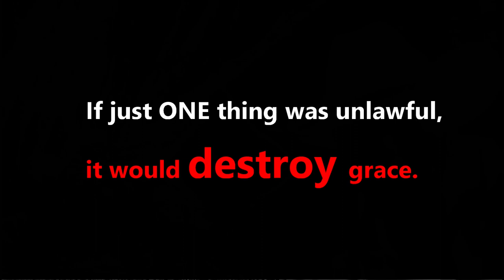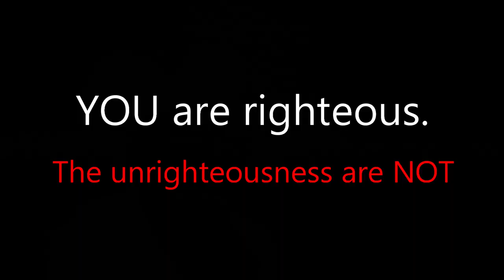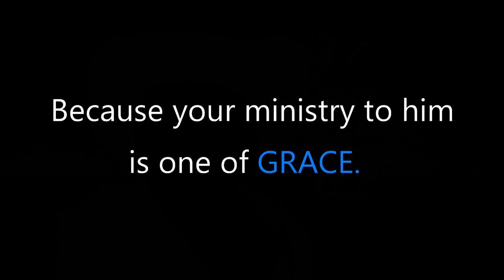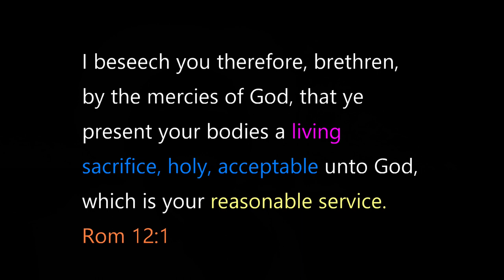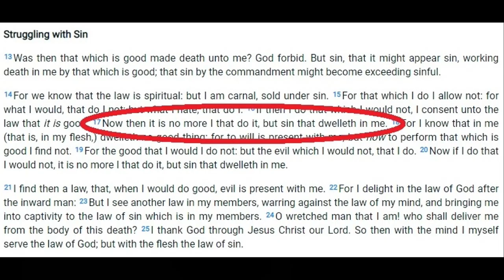1 Corinthians Part 24 - All Things Are Lawful - Why?